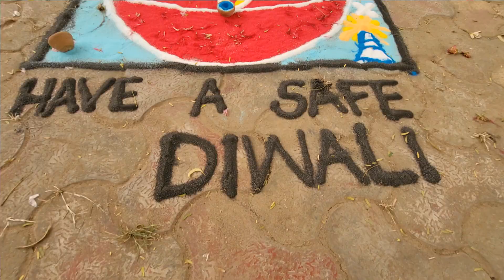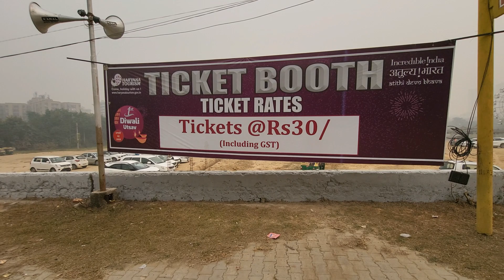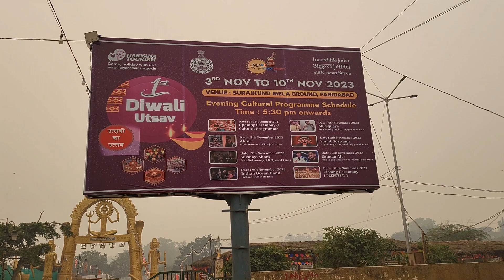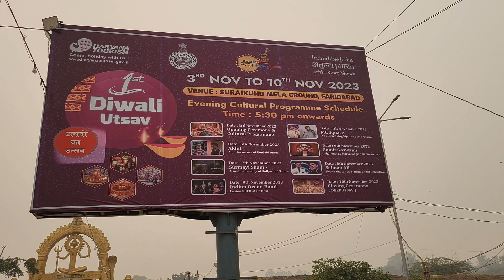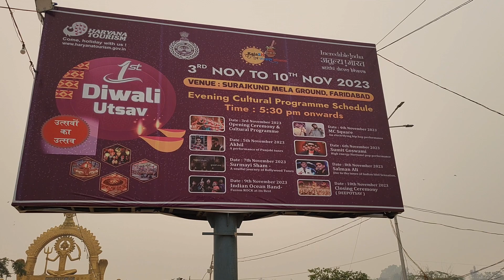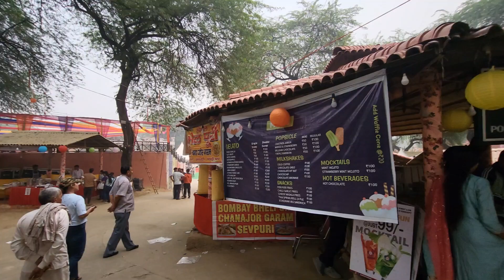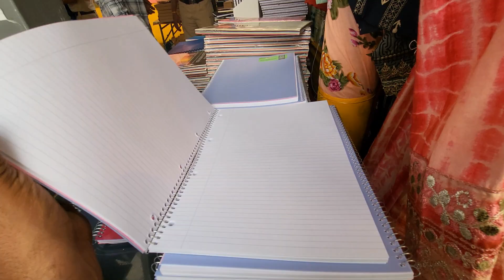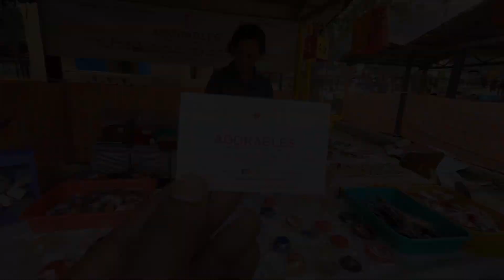Surajkund diwali mela 2023 | surajkund mela 2023 faridabad | diwali utsav 2023 surajkund faridabad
Surajkund mela Diwali Utsav 2023 A dazzling celebration of India’s Biggest Festival at Surajkund from 3rdto 10th November, 2023

India is a country with a diverse cultural heritage. One of the biggest festivals in India is ‘Surajkund mela Diwali Utsav 2023 Diwali’. It is one of the world’s most well-known festivals, and it is celebrated throughout India. It is a time of great joy and festivity, where families and friends come together to exchange gifts, share traditional cuisine, and celebrate togetherness.

Haryana Tourism Corporation will be organizing the 1stDiwali Utsav-2023 in Surajkund, Faridabad from 3rd November to 10th November, 2023 to create a memorable Diwali experience for visitors, tourists, and local people alike.
The event will provide an opportunity for our local sellers to come and showcase their products and crafts to a wide range of audience. It will also enable visitors to witness mesmerizing cultural performances, indulge in delicious Indian cuisine, participate in traditional art and craft activities, and engage in interactive workshops.
For an exclusive experience for Diwali shoppers, the event will be divided into various zones offering different products  viz: - Swadeshi Zone , Cultural Zone, Food Zone, and Funfair Zone

surajkund maharaj
surajkund mela 2023
surajkund mela
surajkund wale maharaj
surajkund diwali mela 2023
surajkund diwali mela
surajkund dham
surajkund ka mela
surajkund mela dance
surajkund maharaj ke bhajan
surajkund maharaj ka chamatkar
surajkund ayodhya
Surajkund mela2023
Diwali utsav 2023 surajkund faridabad